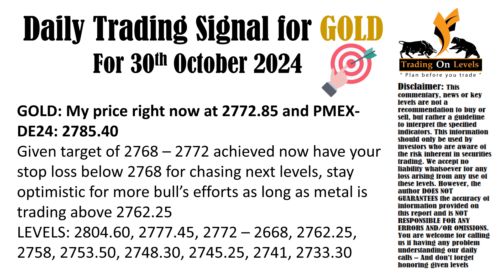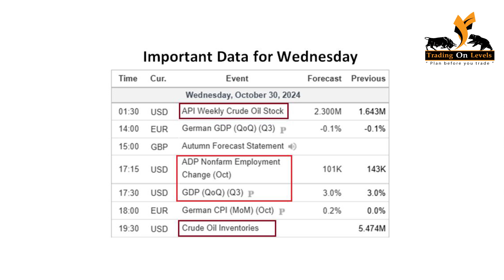Live GOLD Trading Signals For Oct 30th 2024 Forex Fever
Join our YouTube Channels:
/@tradingonlevels5113 (For Commodities)
/@whynews5688 (For PSX)

Trading on Levels (Formerly Safely Invest) providing live market support during your trading, providing daily calls for Gold, CrudeOil, EURUSD, S&P500, NASDAQ and DowJones, we are specifically supporting traders of Commodities, FOREX and International markets
Not only supporting with timely trading signals but also educating with trading strategies for your trading, you can join our WhatsApp groups for our services.
Traders can also enhance their trading skills by joining our training programs, we start supporting our traders from the start of Europe timings to the end of New York timings.